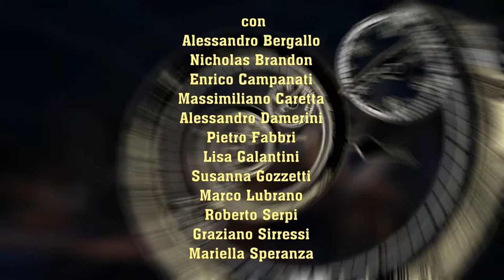LA MACCHINA DEL TEMPO promo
Viaggiare nel tempo è stato da sempre uno dei sogni dell'umanità. Artisti e scienziati si sono dedicati ad immaginare modi e conseguenze dei viaggi nel passato e nel futuro.
E se fosse già possibile? Se spostarsi da un'epoca all'altra non fosse solo una meravigliosa utopia?

11-22 luglio
Genova, Giardini Luzzati
LA MACCHINA DEL TEMPO
di Emanuele Conte, Amedeo Romeo, Marco Lubrano e Alessandro Bergallo
regia Emanuele Conte
costumi Daniela De Blasio
luci Matteo Selis

con Alessandro Bergallo, Nicholas Brandon, Enrico Campanati, Massimiliano Caretta, Alessandro Damerini Pietro Fabbri, Lisa Galantini, Susanna Gozzetti, Marco Lubrano, Roberto Serpi, Graziano Sirressi, Mariella Speranza

direttore di scena Roberto D’Aversa
capo macchinista Marco Lubrano
attrezzista Renza Tarantino
fonico Massimo Calcagno
macchinisti Fabrizio Camba, Kyriacos Christou, Giovanni Coppola
elettricisti Davide Bellavia, Gianluca Selis
costruzioni Carlo Garrone
sartoria (stage) Carolina Tonini, Agnese Fiori Sulas
collabora al progetto Luigi Ferrando
produzione Fondazione Luzzati-Teatro della Tosse